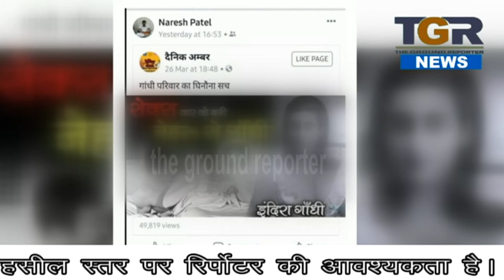BJP के नेता naresh patel ने indra gandhi को लेकर फेसबुक पर की आपत्तिजनक पोस्ट...